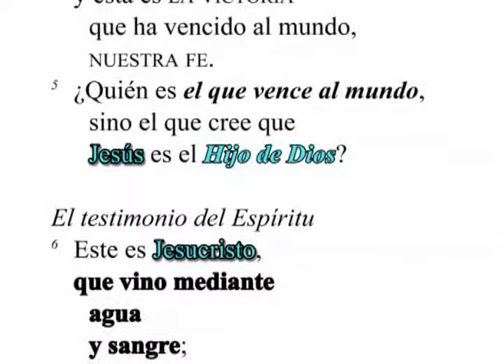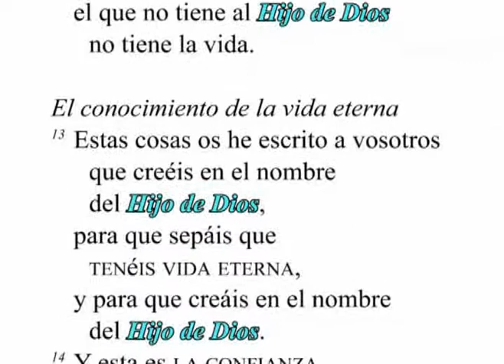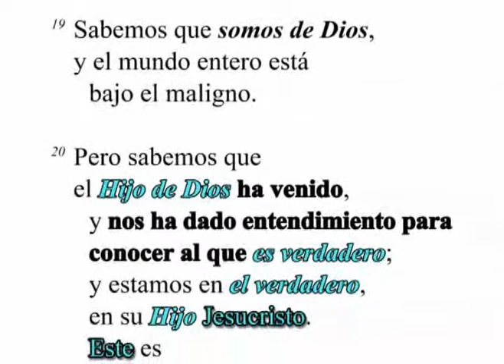1 Juan 5